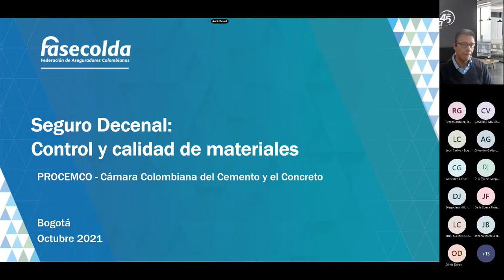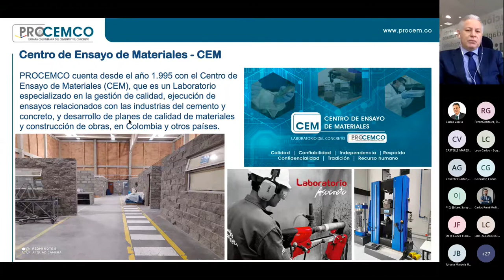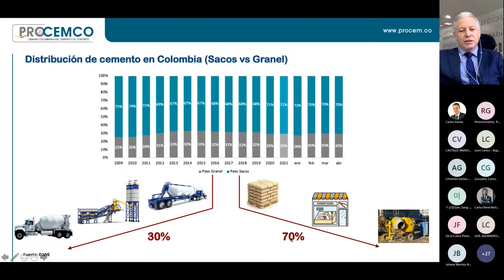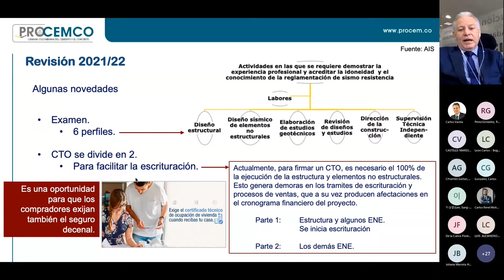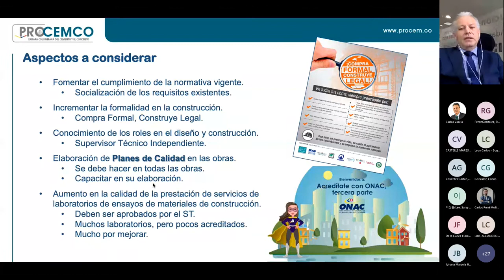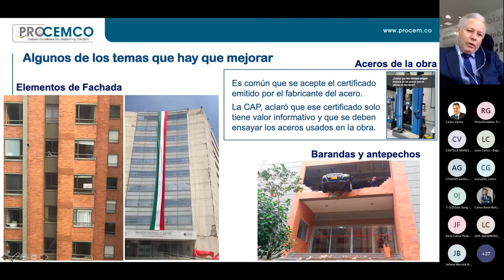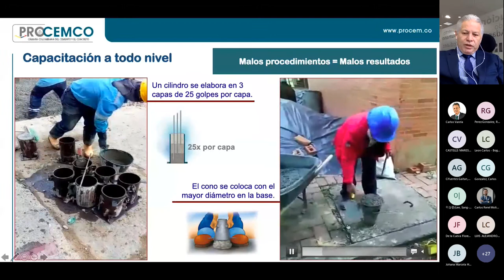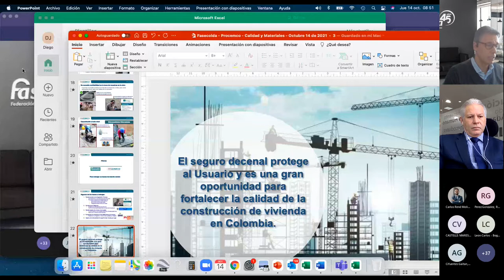Seguro Decenal: Control y calidad de materiales - PROCEMCO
Presentación del equipo de Cámara Colombiana del Cemento y el Concreto – PROCEMCO sobre la actualidad del control y calidad de los materiales usados en los proyectos de vivienda en el marco de la entrada en vigor del seguro Decenal.